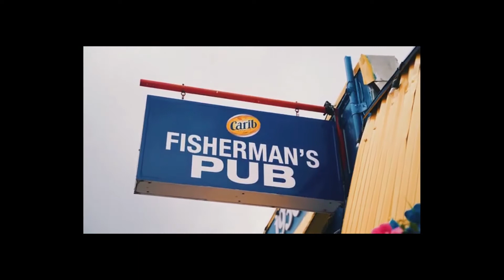Escape to Barbados: Mia Amor Mottley Is Calling All People of Barbadian Descent To COME HOME NOW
IF YOU ARE FED UP OF NOTHING REALLY CHANGING FOR AFRICAN or BLACK PEOPLE ON PLANET EARTH THEN JOIN WARRIOR4POWER.

We are the only organisation with a vision and a plan for for African people on planet earth.

WARRIOR4POWER's latest video Escape to Barbados: Mia Amor Mottley Is Calling ALL People of Barbadian Descent COME HOME NOW  is a timely reality check for anyone fed up living in UK or North America. Please go there for all our exclusive insights and analysis.

WHAT IS WARRIOR4POWER
WARRIOR4POWER is a unique organisation that has been in digestion for many years as the founder Sundjata Keita acquired the knowledge and experience in economics, culture, politics and business.

WARRIOR4POWER is now ready to train brothers around the world in the POLITICAL ECONOMY of our transition out from under WHITE DOMINATION.

We have identified that that nothing will change unless and until we mobilse the resources within area regions to help fund our transition out from under WHITE DOMINATION.

Classes which start in the autumn of 2021, will cover the political economy of transition, economic theory of development, history of cultural resistance, business studies focusing on theory and real life experience and personal development for men.

MEMBERSHIP FEES
To get access to the classes and all the course literature it costs just $2 per month if you are living in Africa, the Caribbean or the Americas and $6 per month if you are living in North America, Europe or the UK.

MEMBERSHIP GIFTS
The first brothers to sign up before the start of the classes in September 2021, will receive access to over 50 executive summaries to videos not available anywhere else including, YouTube. There will be a limited number of WARRIOR4POWER branded mugs and an exclusive PDF report on the best sectors to launch a business in post the Covid19 pandemic.

Secondly be sure to LIKE the video and to SHARE it with likeminded people as we need external help to get these videos to our family. Thank you Bro Sundjata founder of WARRIOR4POWER

DAILY LIVE SHOW
We want to launch a daily live show on YouTube but we have to reach YouTube's targets so please encourage all conscious brothers and sisters to subscribe so we can go live by next summer 2021.

THE RATIONAL MAMMAL
Our sister channel is set up to help you launch a successful business within your local community. We go into detail about what you need to do to launch and sustain a successful business. We also discuss the psychology of running a a successful business and the philosophical approach behind the reasons why you should launch a community-minded business. Don't get this initiative mixed up with 'black capitalism'. We are encouraging brothers to set up a business as a means to an end thus we prefer to call them Resource Mobilisation Units not business units.

We expect profitable WARRIOR BROTHER businesses to allocate at least 1/3 of their profits to the mobilisation and organising of our people worldwide. So it's in the interest of WARRIOR4POWER for businesses in our network to be super profitable.

MESSAGE TO THE SISTERS
*We hope to hear from a SISTER who wants to establish a dedicated similar organisation for African women which must be led by women not men. We are willing to help in setting up the new sister organisation. Please get in touch

MUSIC
Sunset in Beachz by Ofshane